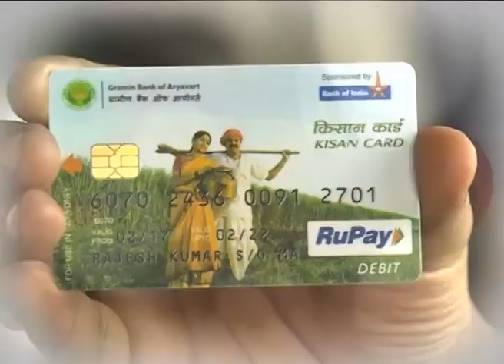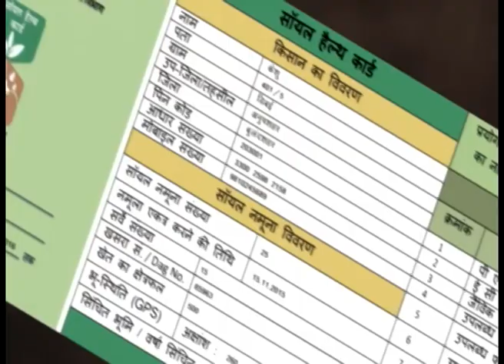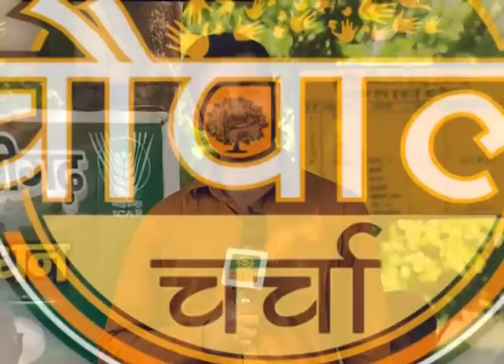Chaupal Charcha - Crop Residue Management | चौपाल चर्चा - फसल अवशेष प्रबंधन